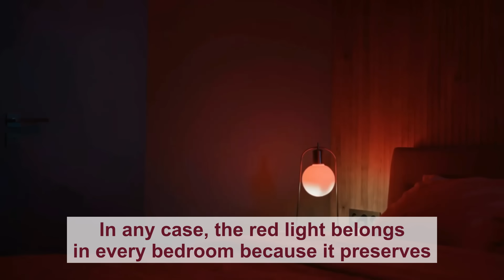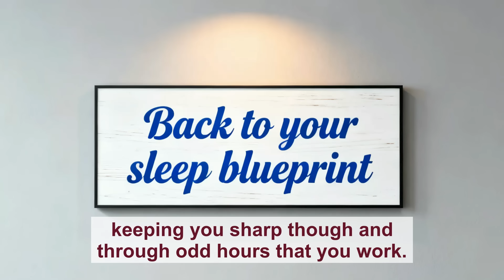Science of Sleep: Optimizing Your Brain for Peak Performance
Sleep isn’t rest — it’s biological engineering. 🧠💤

New European research reveals how sleep rewires your brain, sharpens decision-making, and quietly boosts performance in ways most people completely miss. From deep sleep to light exposure, hormones, and timing, this episode explores how small changes can unlock massive cognitive gains.

If you want clearer thinking, stronger focus, and an edge most people never find — this one’s for you. 🌙⚡